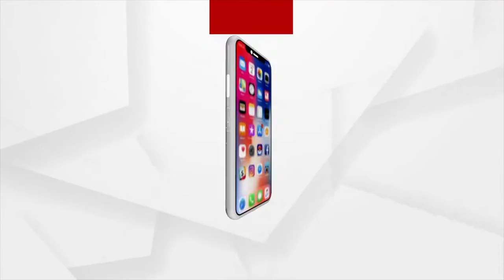ଭରା ନଈରେ ବାଜି ଲାଗୁଛି ଜୀବନ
ସିଲାନାଶ୍ୟ ହୋଇ ଆଜିକୁ ସାତ ବର୍ଷ ବିତଯାଇଥିଲେ ମଧ୍ୟ ବ୍ରିଜ ନିର୍ମାଣର ନା ଧରୁନୀ ପ୍ରଶାସନ । ଯାହା ଫଳରେ ଲୋକେ ନୀତି ଦିନ ଫଟା ଡଙ୍ଗାରେ ଯାତାୟାତ କରୁଛନ୍ତି । ନିଜର ଜୀବିକା ପାଇଁ ନୀତି ଦିନ ବାଜି ଲାଗୁଛି ଜୀବନ । ନଈ ପାର ବେଳେ ଦୁର୍ଘଟଣା ଘଟି ଅନେକ ଲୋକଙ୍କ ଜୀବନ ମଧ୍ୟ ଚାଲିଯାଇଛି କିନ୍ତୁ ଏଥିପ୍ରତି ପ୍ରଶାସନର ଦୃଷ୍ଟି ନାହିଁ ।